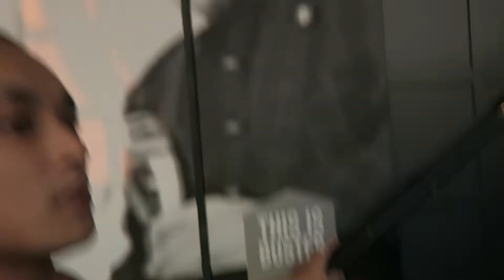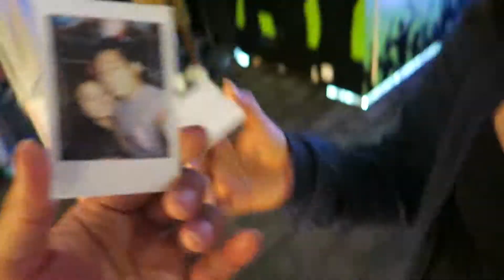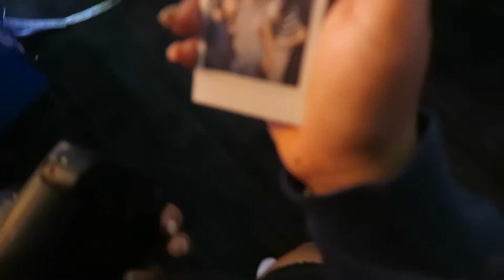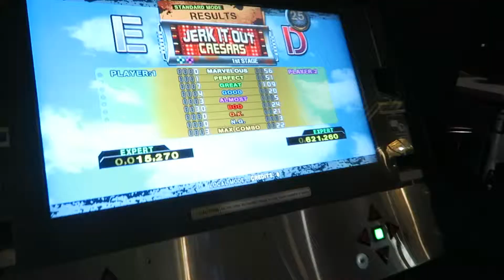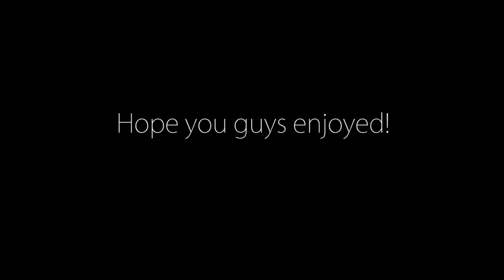I DON'T EVEN KNOW HIM! (Vlog #14)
All recorded on Canon G7x